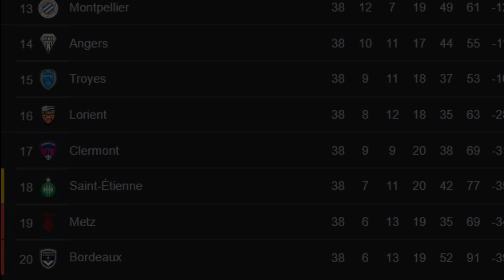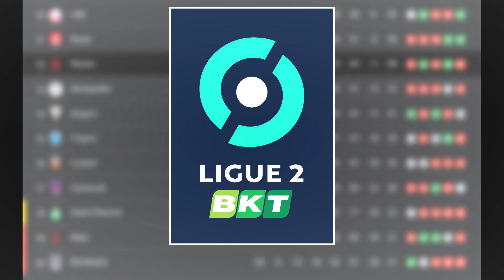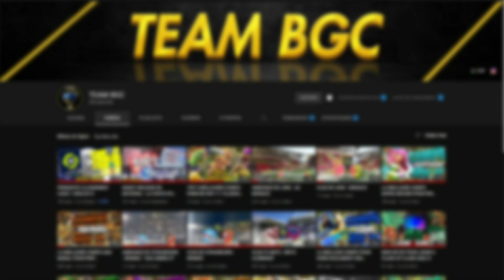LA REINTEGRATION DE BORDEAUX EN LIGUE 2 !!!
Si ce type de vidéos vous plaît n'hésitez pas à nous le faire savoir dans l'espace commentaire.

La vidéo est disponible en 1080p50